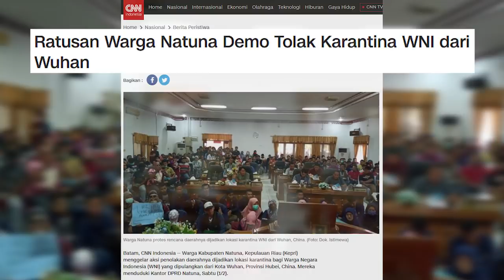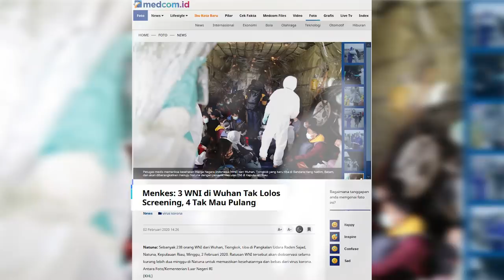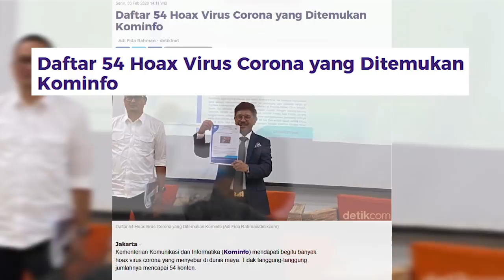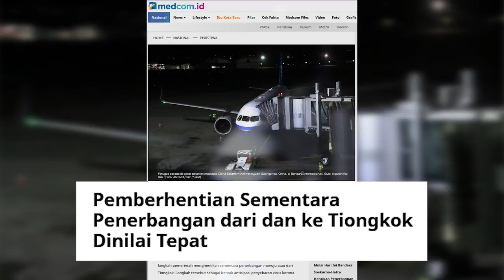Korona? Tak Perlu Panik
Maraknya isu virus korona yang terjadi pertama kali di Wuhan, Tiongkok membuat sejumlah masyarakat panik baik di Tiongkok itu sendiri maupun ke berbagai negara termasuk Indonesia. Menurut laporan  Komisi Kesehatan Tiongkok total kematian pasien virus Novel Corona (nCoV) mencapai 564 kasus. Sementara itu, penyebaran virus korona tercatat hingga 28.028 kasus di seluruh dunia.

Pemerintah mengonfirmasi dalam sehari penyebaran virus korona bertambah 2.987 kasus di Hubei. Angka tersebut menjadikan total infeksi virus korona mencapai 19.665 kasus di pusat penyebarannya.

Lantas bagaimana langkah Pemerintah Indonesia dalam meredam kepanikan warganya terhadap isu virus korona yang semakin terlihat menakutkan? semua akan dijawab dalam wawancara yang dipandu oleh Direktur Pemberitaan medcom.id Abdul Kohar dan narasumber Felly Runtuwene di program Newsmaker medcom.id